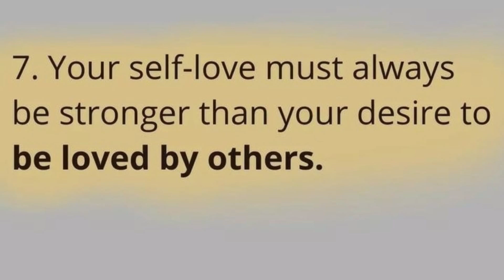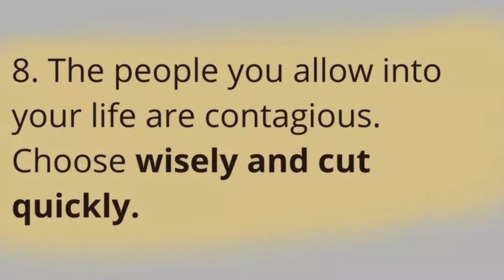8 RELATIONSHIP ADVICES I WISH I KNEW AT AGE 25